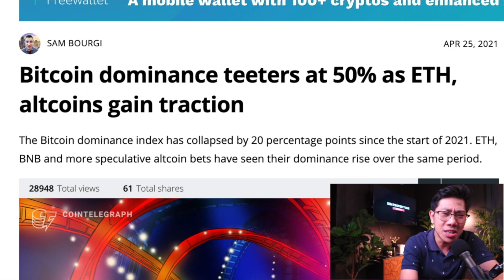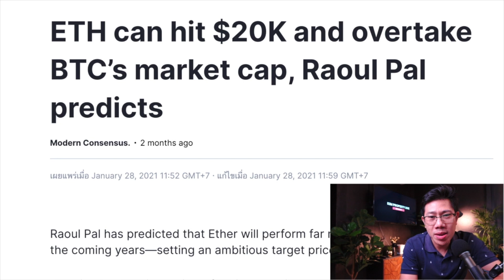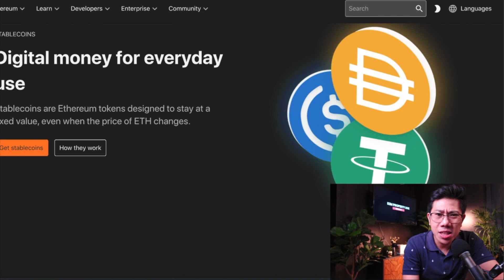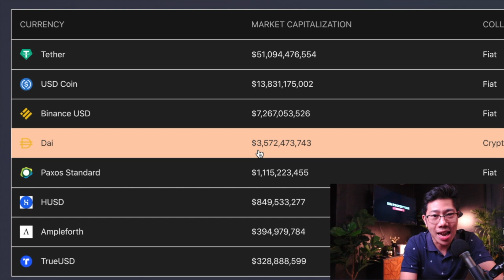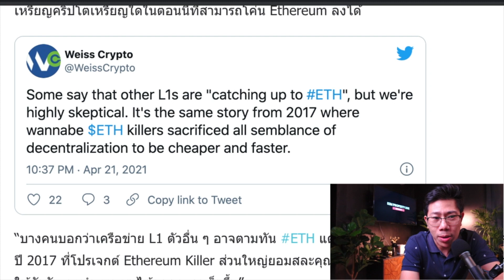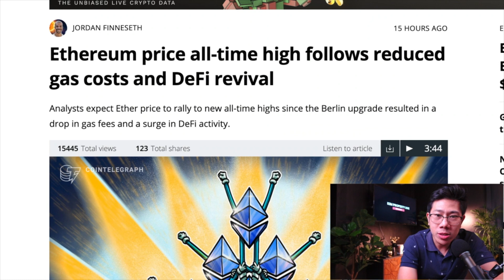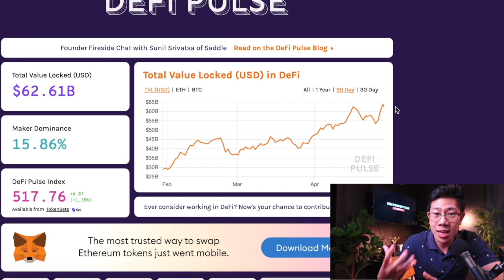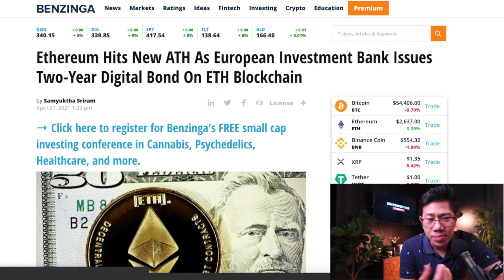เหรียญเบอร์ 2 ETH พุ่งจุดสูงสุด! Bitcoin ยังเหงา ระวังจะโดนเเซง!